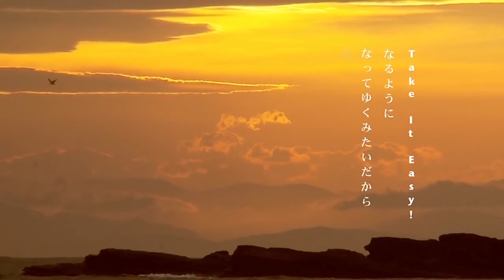Buono - Take it easy HD 720p.